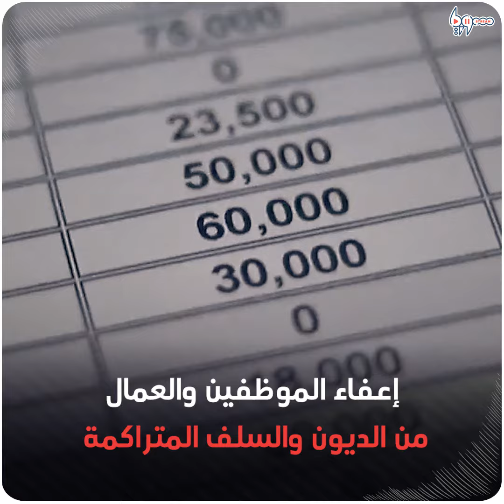سوري يُطلق مبادرات إنسانية في اليمن.. إليك قصته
أطلق السوري أيمن سيف مبادرات إنسانية في العاصمة اليمنية صنعاء.. إليك قصته.

يمكنكم متابعتنا عبر وسائل التواصل الاجتماعي المختلفة:
فيس بوك: